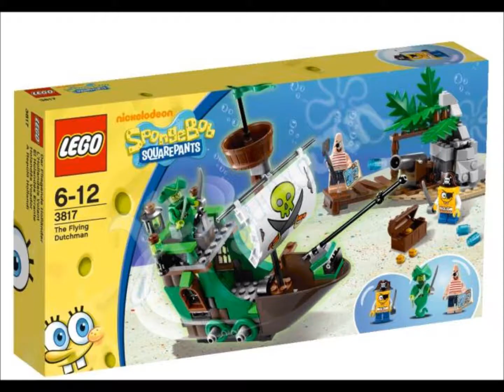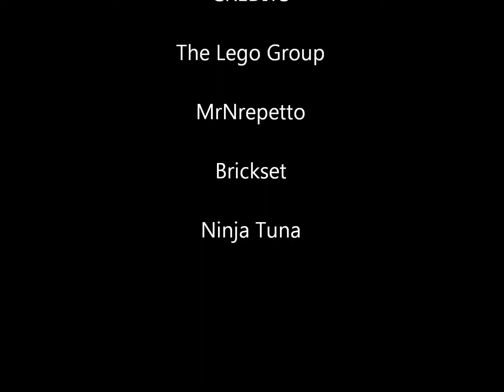LEGO OF 2012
LEGO SPONGEBOB AND LEGO CITY OF 2012